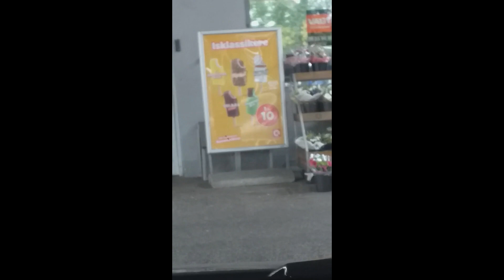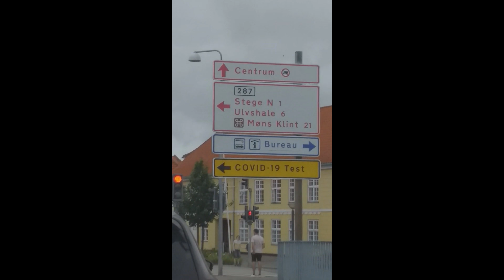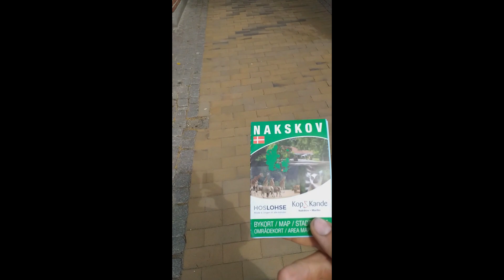DÄNEMARK TOUR JULI 2022 MIT KUMPEL TEIL 2/3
Jo Freunde Ich war ein zweites mal in Dänemark unterwegs allerdings war das schon im Juli 2022 und habe es erst jetzt gecheckt das wir das aufgenommen haben :D Naja auf jeden fall diesmal nicht alleine sondern mit einen guten Kumpel. Viel spaß beim schauen lustige Momente garantiert :D